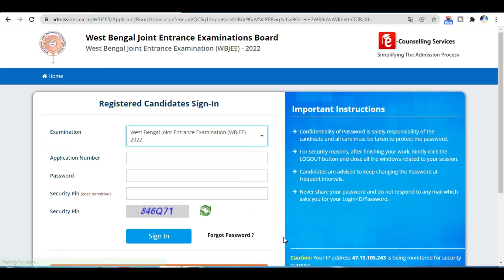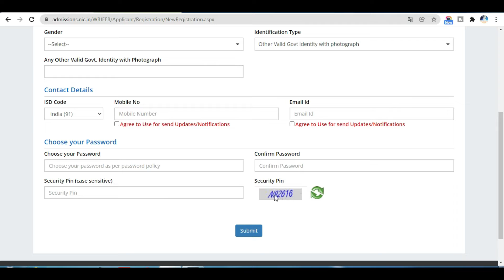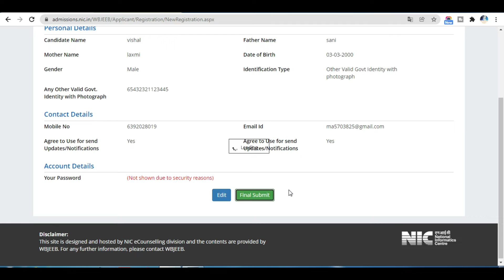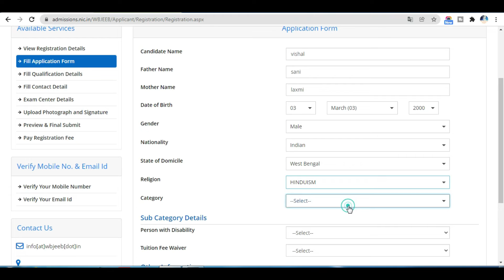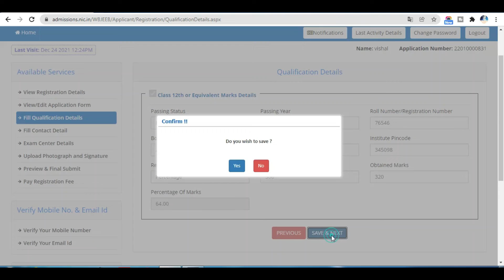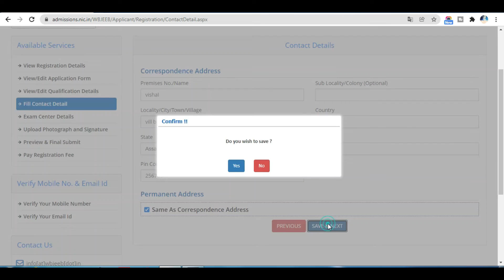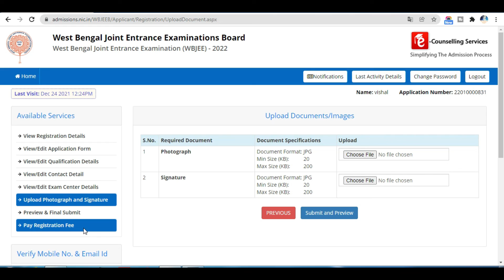WBJEE 2022: Application Form | WBJEE Online form 2022 | how to apply wbjee online form 2022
vdo topic:-
Can I apply for WBJEE 2021 now,
WBJEE 2022: Application Form,
WBJEE 2022 Application Forms at wbjeeb.nic.in,
WBJEE 2022 Application Form Released,
WBJEE Exam Date 2022,
wbjee online form 2022
wbjee online registion form 2022,
wbjee online form 2022 apply,
wbjee apply online form 2022,

vdo cover :-
Can I apply for WBJEE 2021 now,WBJEE 2022: Application Form,
WBJEE 2022 Application Forms at wbjeeb.nic.in,WBJEE 2022 Application Form Released,WBJEE Exam Date 2022,wbjee online form 2022
wbjee online registion form 2022,wbjee online form 2022 apply,